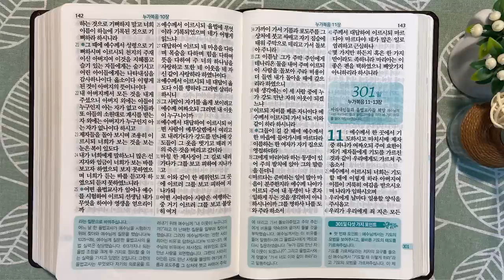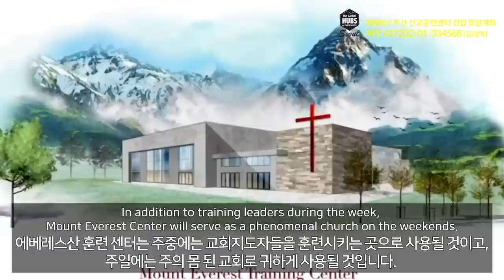6회독 30일 | 마가복음, 누가복음 1~10장(통독성경 290~300일) | 성경을 열면 기적이 열립니다 | 통박사 조병호의 역사순 성경통독